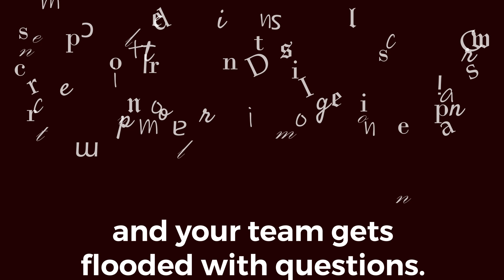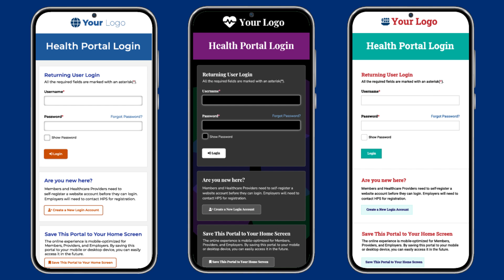Integrated Portal for Health Trusts - Motion Graphics Video Sample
Uploading this for a motion graphics portfolio sample: ellicesanchez.com